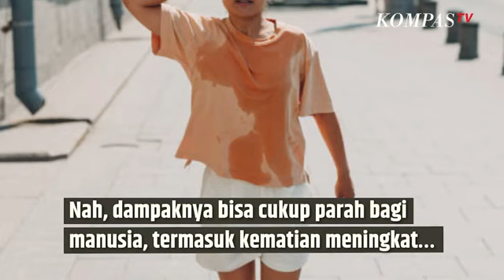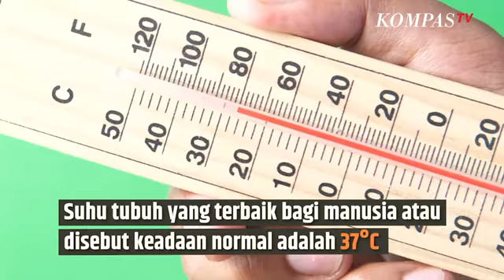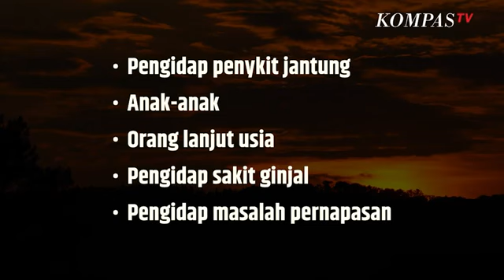Penjelasan Ilmiah Cuaca Panas Bisa Mematikan